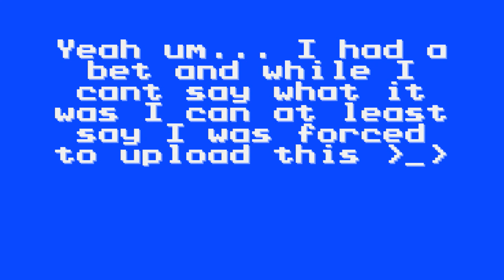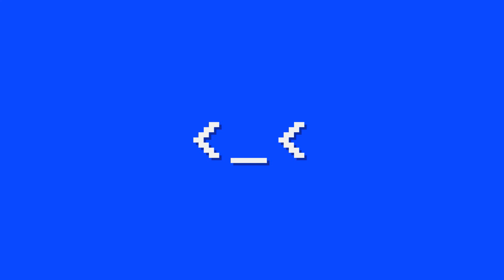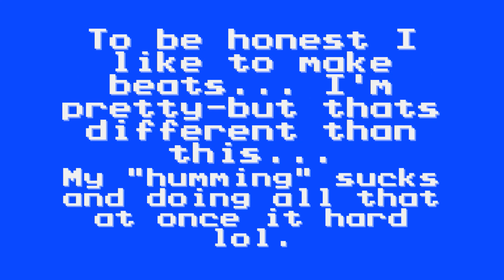Random Mediocre Video Game Music Beatboxing That I Was Forced To Upload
So I had this bet with my cousin and this is the product of my lose. NOT my best work at all. But you guys may find it funny...

I actually like to make beats, and i'm pretty good, but my "humming" sucks and it was tough because I did this all at once, I didn't edit the sound clips together, I had to hum and beat all at once. @_@